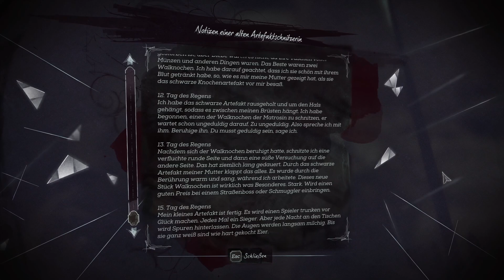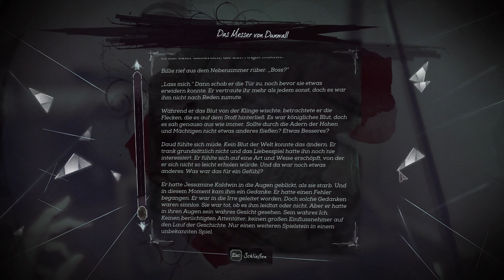ELEND und VERGNÜGEN | #32 | Let's Play Dishonored 2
Emily ist die neue Kaiserin, aber sie hat große Fußstapfen zu füllen und der kaiserliche Alltag ist anspruchsvoll. Unbekannte begehen Morde im Namen des Königshauses, streuen damit Zweifel und schüren schlechte Stimmung. Als am Jahrestag des Todes ihrer Mutter dann auch noch ein Putsch stattfindet, muss Emily selbst aktiv werden und ihr eigenes Schicksal in die Hände nehmen.